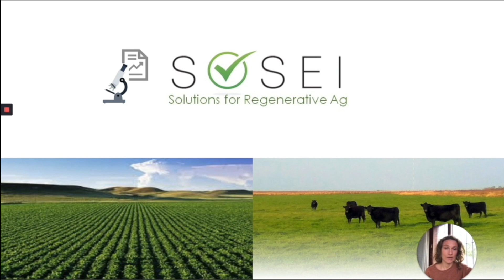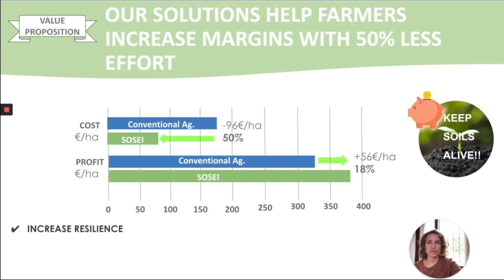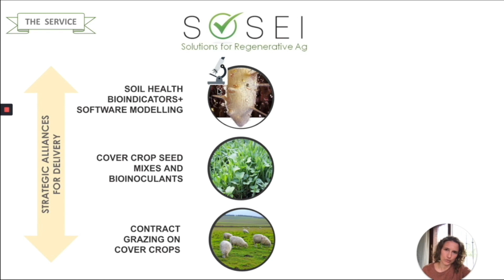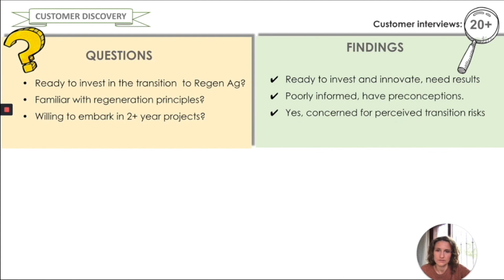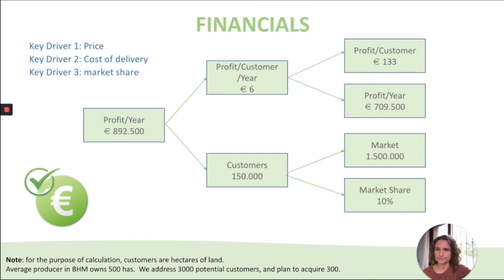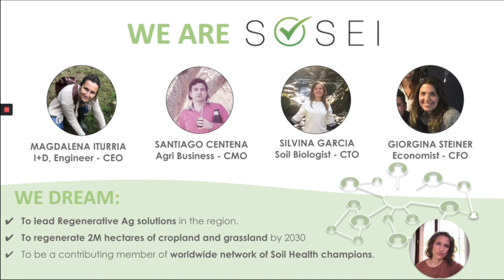SOSEI - Top 16 Pitches